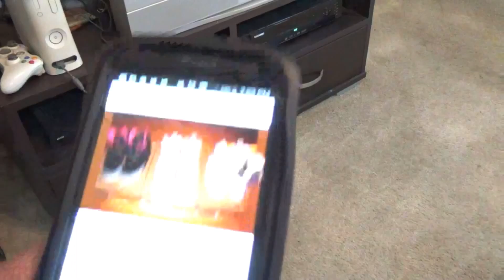KAYNE WEST "LIFE OF PABLO" MERCH PICKUP YEEZY UNBOXING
Kayne west Yeezy "Life of Pablo" Merch Pickup Yeezy Unboxing

Replica "I Feel like Pablo Tee shirt ($20 SHIPPED)

GET THIS VIDEO TO 1000 VIEWS AND 30 LIKES AND ILL GIVE AWAY ONE OF THESE "I FEEL LIKE PABLO" T-SHIRTS

THIS IS ANOTHER VIDEO IN THE REMASTERED VERSION OF THE SHOEMANATI SHOW! WATCH THE ENTIRE WHOLE VIDEO ALL THE WAY THROUGH IN 1080P HD AND LET ME KNOW WHAT YOU THINK! MORE VIDS ON THE WAY